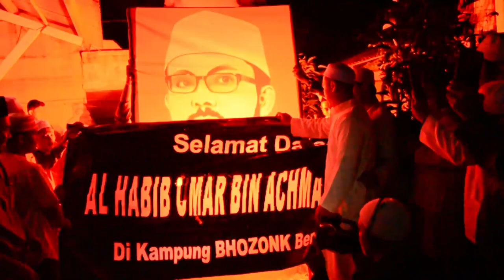Menyambut Guru Mulia Al Habib Umar bin Ahmad Al Hamid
Peringatan Maulid Akbar Nabi Muhammad ﷺ Kampung Bhozonk Bersholawat 2021M/1443H